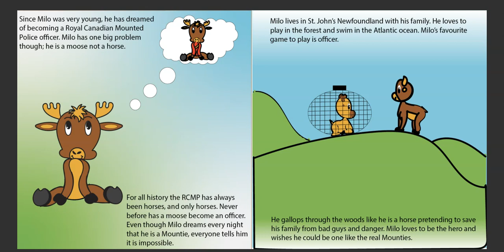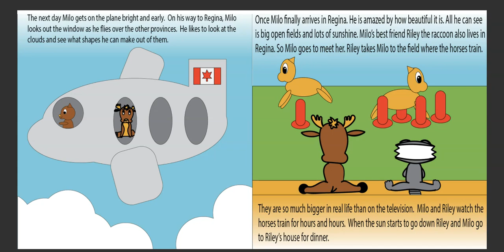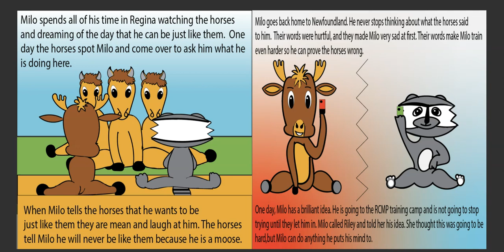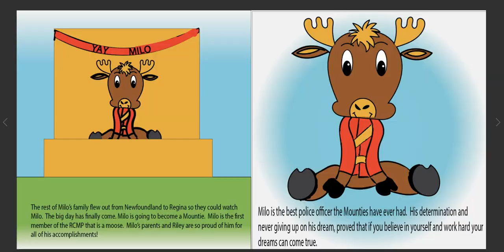Grade 9 Media Arts E-Book: Milo the Mountie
Our Grade 9 Media Arts students from the Regional Arts & Media Program created their own e-books. Milo the Mountie was written, illustrated, and created by Kennedy-Anne.